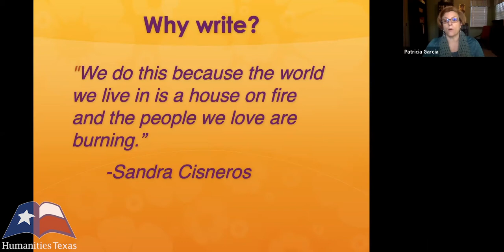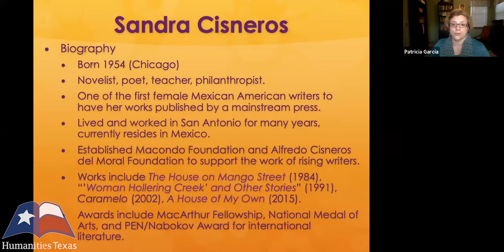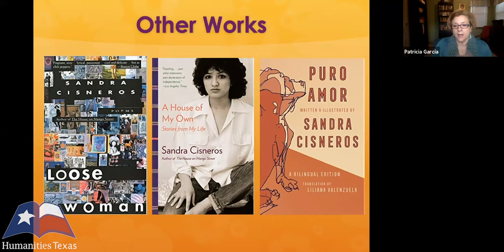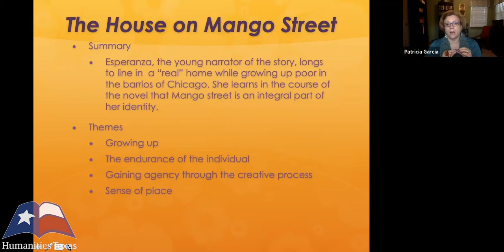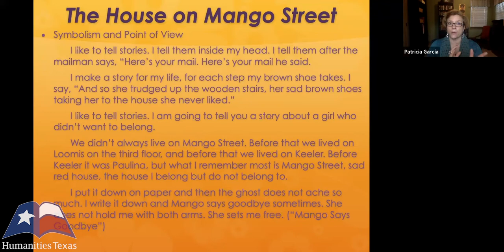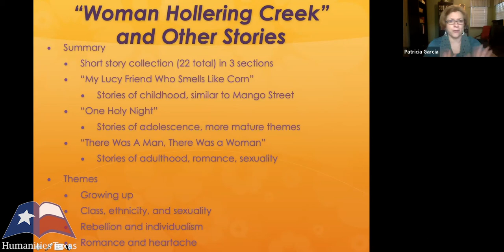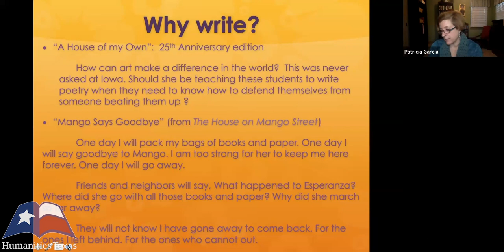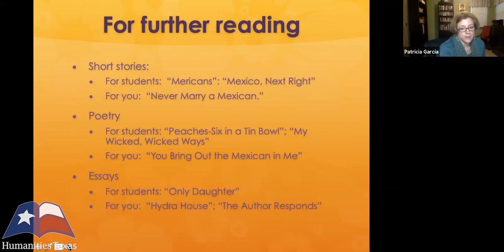Patricia M. García, "Author's Purpose and Craft: Sandra Cisneros," (December 2020)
Patricia M. García of The University of Texas at Austin delivers a lecture on teaching Sandra Cisneros on December 1, 2020. To learn more about Humanities Texas education programs, visit us